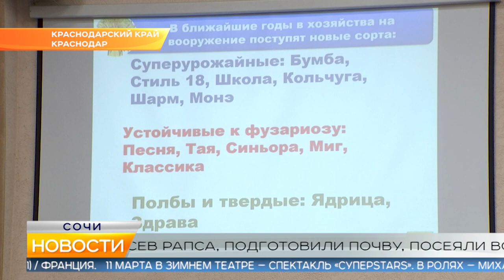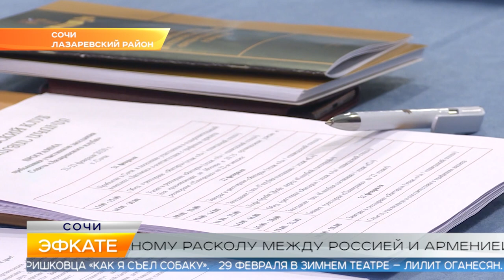Новости Сочи (Эфкате РЕН REN TV) Выпуск от 26.02.2020